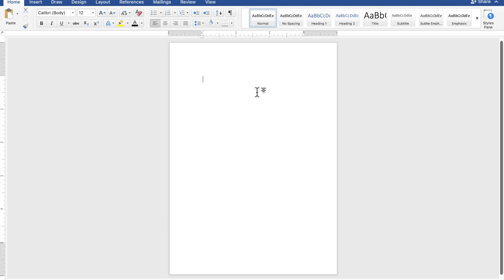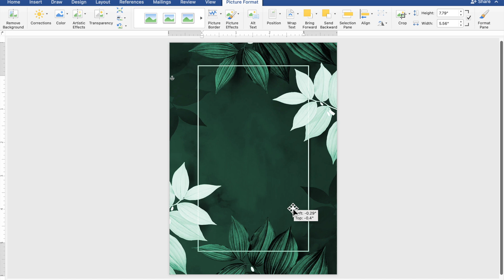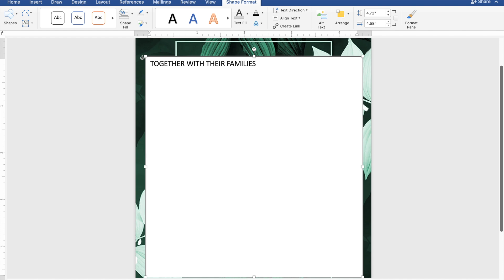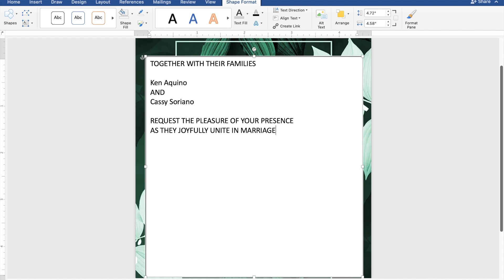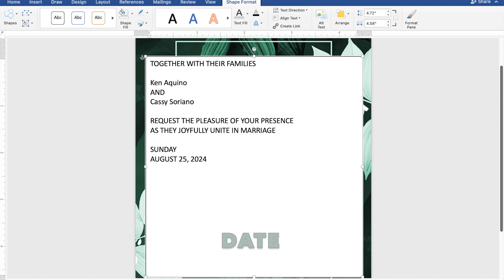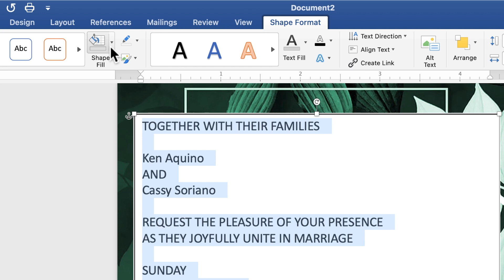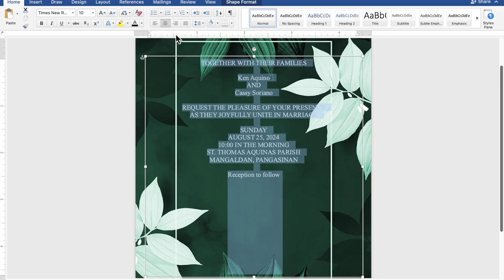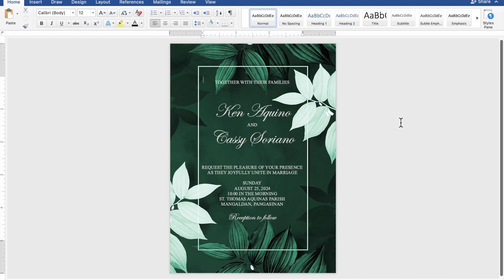GREEN LEAVES | How to make WEDDING INVITATION in Microsoft Word | Cassy Soriano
Create your own WEDDING INVITATION using Microsoft Word with a motif or theme GREEN LEAVES :))